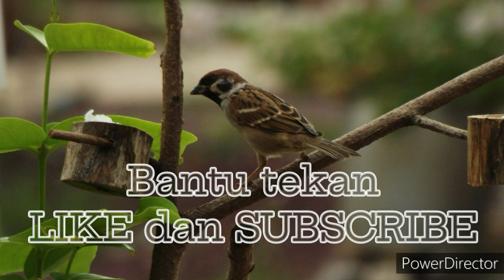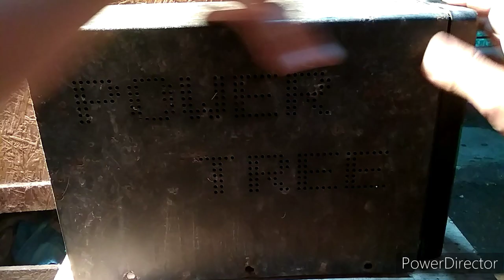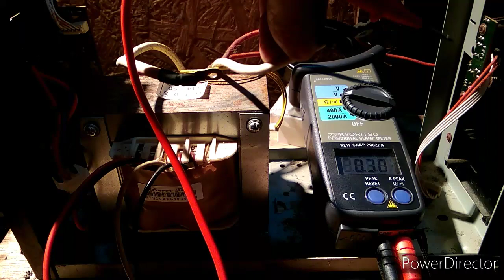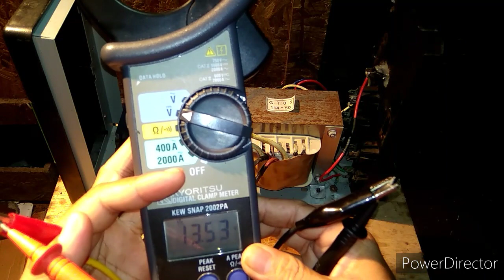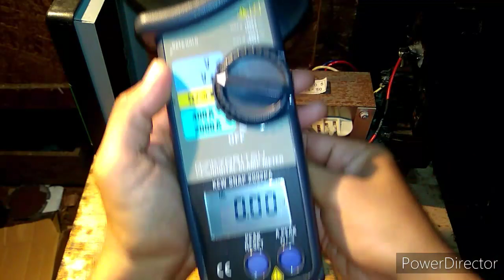membuat charger aki dari travo bekas UPS,!!!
Assalammualaikum warahmatullahi wabarokatuh salam sejahtera semoga kita semua diberikan kesehatan, jumpa lagi dengan saya, di kesempatan kali ini saya akan membuat charger aki dari travo bekas UPS,
DISINI SAYA MENGGUNAKAN KOMPONEN
-travo bekas UPS power tree
-Dioda bridge 35A
-penjepit buaya 1set
-kipas DC12V
DAN ALAT YANG SAYA GUNAKAN
-solder
-multitester
-obeng + dll
-edit video: power director
-Rekam suara : audio recording
-Kelola channel: Yt Studio

Cara membuat charger aki dari travo bekas UPS
Cara membuat cas aki dari travo bekas UPS

Bssyweudhwjsvziseuw